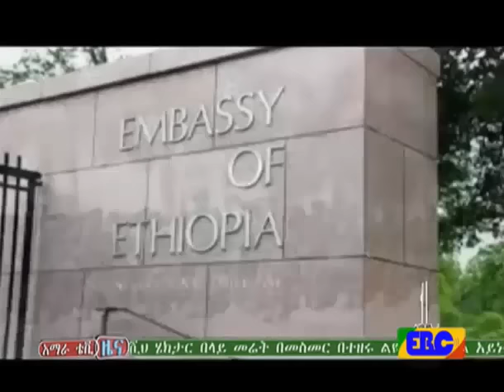Ethio american relationship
ከክፍለ ዘመን በላይ አንዴ ...
ባራክ ሁሴን ኦባማ ወደ ኢትዮጵያ ሲመጡ በስልጣን ላይ እያሉ ኢትዮጵያን የጎበኙ የመጀምሪያው የአሜሪካ ፕሬዝዳንት ያደርጋቸዋል.
የፕሬዝዳንቱ ጉብኝት የኢትዮጵያን መንግስት ለመደገፍ ሳይሆን በሁለትዮሽ ላይ የተመሰረት ግንኙነትን ለማጥበቅ ነው.